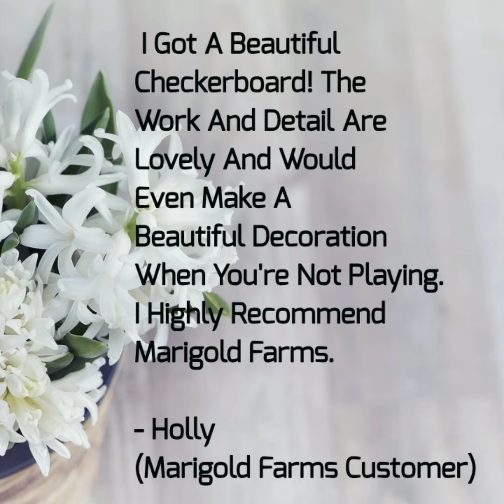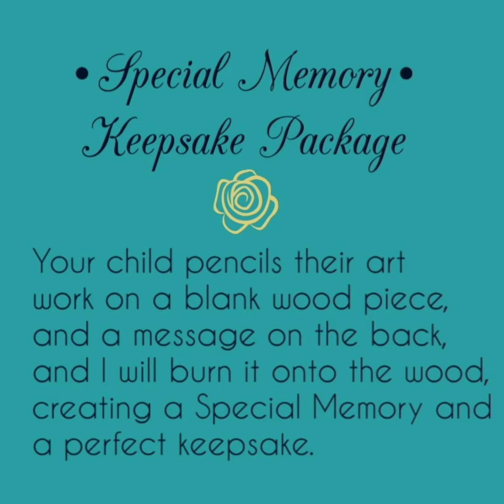Hand Burnt Pyrography Art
Visit marigoldfarms.org to see our beautiful hand burnt pyrography art designs, and to read our Blog!
Marigold Farms has many designs featured on an array of gift items, but we don't only offer the designs you see on our page, but custom, one of a kind designs as well!